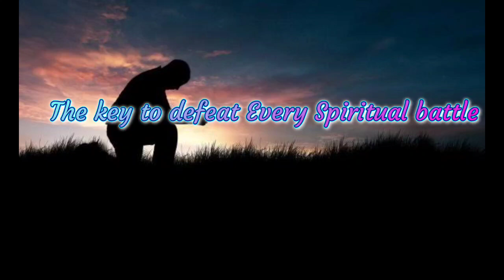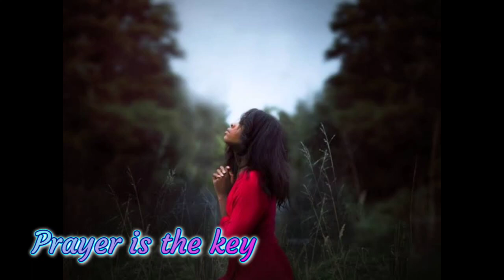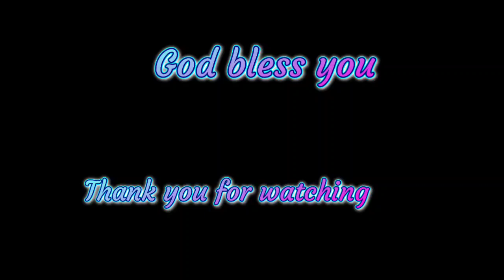October Devotion Day 19. The Key to defeat Every Spiritual Battle. Fr. Donald Nwaka.